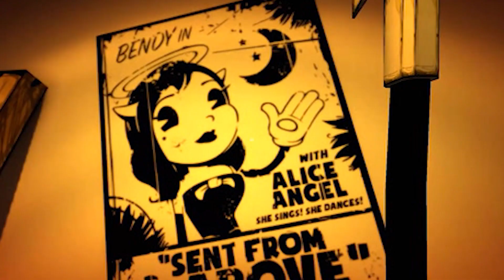Watch This Before You Play Bendy And The Dark Revival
In this video, we're going to watch the Bendy and the Dark Revival trailer before we play the game. This is so you know what you're getting yourself into! Bendy and the Dark Revival is a 2D platformer that takes place in the 1990s. You play as Bendy, a small, clumsy creature who must use his powers to stop the evil Dr. Necron from taking over the world. If you're interested in playing Bendy and the Dark Revival, this is the video for you! By watching this video, you'll know what to expect and won't be surprised by any of the game's darker elements. Plus, it'll give you a chance to react to the trailer!